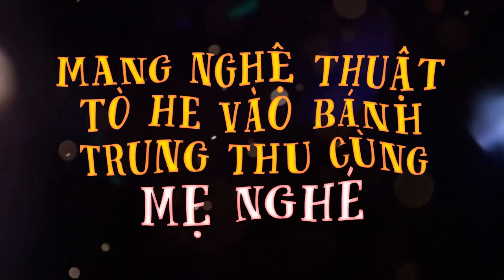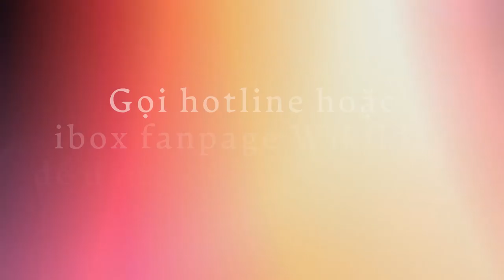Tạo hình thú ngộ nghĩnh - không nước đường: mang nghệ thuật tò he vào bánh trung thu cùng mẹ Nghé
Trung thu là Tết của trẻ em, là dịp được các bé háo hức mong chờ nhất. Mâm cỗ trung thu trong ký ức của mỗi chúng ta, có lẽ để lại dư vị nhiều nhất đôi khi không phải là những món “ăn được” như bánh dẻo, bánh nướng mà sẽ ngập tràn sắc màu của đồ chơi, của đèn ông sao, đèn kéo quân, của những con vật tò he xinh xắn và những giai điệu rộn ràng quen thuộc.

Cuộc sống ngày càng hiện đại, điều kiện cuộc sống tốt hơn, các bữa tiệc trung thu cũng được “hiện đại hóa”. Điều quan trọng, sự chú ý của trẻ em thời nay dành cho các món đồ chơi – món ăn truyền thống khó có được sự háo hức như xưa. Những món đồ chơi giản dị dần được thay thế bằng đồ chơi công nghệ, và những thứ làm nức lòng trẻ nhỏ của một thời gian khó có nguy cơ bị lãng quên!

Mẹ Nghé – chị Nguyễn Bích Thủy là mẹ của 2 em bé, được biết đến như một người làm bánh chuyên nghiệp đầy tâm huyết với bánh trung thu và các dòng bánh trang trí nghệ thuật . Năm nay, chị đã cho ra mắt khóa học thật đặc biệt – như một món quà tinh thần mà chị muốn trao gửi tới chính những bé con của mình.

Chị mong muốn các con mình và thế hệ trẻ em sau này sẽ biết và trân trọng hơn những giá trị truyền thống thông qua ngày trung thu ý nghĩa. Bên cạnh những chiếc bánh nướng, bánh dẻo quen thuộc cổ truyền, các bé hẳn sẽ thích thú với những con vật ngộ nghĩnh. Những con thú đáng yêu không chỉ để ngắm mà còn ăn được, không chỉ ăn được mà bé có thể cùng mẹ tạo ra chúng, vừa được thưởng thức món ăn ngon, vừa rèn luyện đôi bàn tay khéo.

Khi cùng bé làm bánh, bạn sẽ đưa bạn vào câu chuyện của thế giới diệu kỳ, đồng thời dạy cho bé những môn nghệ thuật tạo hình truyền thống giá trị như nghệ thuật nặn tò he đã đi sâu vào ký ức trung thu của nhiều thế hệ đi trước. Bé hẳn sẽ thích mê nếu được cùng mẹ nhào nặn những chiếc bánh dẻo bánh nướng ngộ nghĩnh như bạn lợn đeo nơ, thỏ ôm cà rốt, chú khỉ mặt cười…

Trong khoá học, mẹ Nghé sẽ đồng hành cùng các chị em tạo nên những hình thù độc đáo với loại vỏ bánh đặc biệt không sử dụng đường. Không đường – bởi mẹ Nghé muốn giảm ngọt để bảo vệ hàm răng của các con, bảo vệ vòng eo các mẹ và bảo vệ tim mạch cho ông bà.

Bạn sẽ cùng mẹ Nghé tạo hình chi tiết những “em bé cưng”:

Ngoài ra, khoá học còn cung cấp nhiều bí quyết trong nghệ thuật làm bánh:

Làm sao để không có nước đường mà vỏ bánh vẫn lên màu đẹp ?
Vỏ bánh kém dẻo khó tạo hình làm sao nặn được tinh xảo?

Hãy hình dung mâm cỗ trung thu của gia đình sẽ thú vị nhường nào nếu có những chiếc bánh trung thu biến tấu ngộ nghĩnh đáng yêu này!!!

Nếu đã tham gia các khóa học của mẹ Nghé, bạn đã được trao tặng cả một gia tài kinh nghiệm mà chị đã tích lũy trong những năm đắm đuối theo nghề của mình. Hy vọng, khóa học này sẽ mang tới cho bạn và các em bé của bạn thật nhiều cảm xúc.